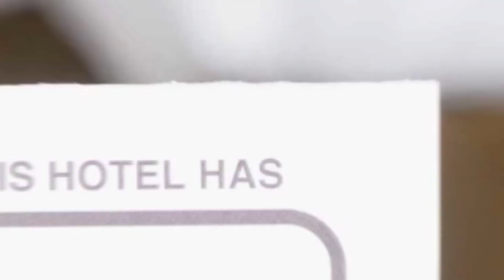Valea cu ponei hotel review | Hotels in Vladeni | Romanian Hotels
Valea cu ponei hotel video review. Hotels in Vladeni, european 3 stars hotels.